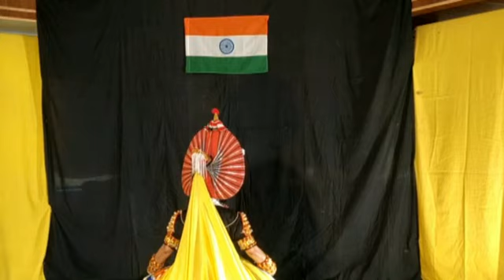Vande matharam yakshagana by Pooja Acharya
Vande Mataram in yakshagana directed by Dr. Radhakishna Ural presented by Kalakadamba Art Centre on occassion of 74th Independence Day